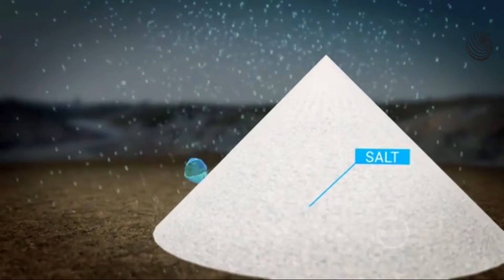Como é Feito o Sal - Por Dentro da Fábrica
O sal é o ingrediente mais usado do mundo. Descubra aqui os segredos da sua fabricação.

O sal é usado desde os primórdios da nossa história. Sabia que na Roma antiga, os soldados eram recompensados com sal pelo império? Por causa disso, o recebimento mensal do nosso trabalho é conhecido como "salário" hoje em dia.
Vamos visitar a fábrica de sal que fica na Austrália. A sua extração é feita da paritr das águas do oceano. Chega a levar um ano até que a água evapore e sobre apenas o cloreto de sódio ou sal.
Grandes caminhóes carregam os pedaços de sal e levam até a usina.
Na usina é feita  primeira lavagem. Esta lavagem é feita com a própria água do mar tratada, pois se usassem a água potável, o sal seria dissolvido e perdido. Nesta lavagem o cálcio e o magnésio são adicionados, pois haviam sido perdidos na evaporação.
Depois de estar limpo, o sal é armazenado a céu aberto e deixado por um ano inteiro. Durante este período, a água da chuva continua fazendo o trabalho de limpeza. Mas por que não tem nenhum problema em lavar com água potável nesta parte do processo?
A explicação é que o magnésio se dissolve mais facilmente que o cloreto de sódio. Logo quando a água da chuva atinge o monte, o magnésio é dissolvido antes e levado embora, deixando o sal para trás
Depois de 1 ano, o sal é transportado para a refinaria, onde passa por mais uma lavagem. A lavagem é feita novamente com água do mar tratada.
É aqui que os restos de minerais e sujeira são descartados.
Continuando, o sal é despejado num secador cilíndrico. Este equipamento é conhecido como estufa de secagem rotativa, e é aquecida com gás.
Enquanto o cilindro rotaciona, o sal é seco e flui até a sua saída.
O sal é esmagado em partículas menores nos rolos de aço inoxidável.
O mesmo sal é passado por telas que funcionam como filtros, onde apenas o tamanho correto das partículas continuam no processo.
São usados diferentes rolos e telas para as diferentes medidas das partículas.
Existem diferentes medidas de sal para diferentes utilidades. Por exemplo para a fabricação do queijo ou até mesmo do chocolate, o sal defe ser bem fino. Já para piscinas com água salina, pedaços maiores são mais eficientes.
Finalmente o sal pronto é tranportador por esteiras até o seu empacotamento.
📚📚LIVROS

📚 Como se faz: 92 Técnicas de Fabricação Para Design de Produtos

📚Materiais em Design: 112 Materiais Para Design de Produtos

00:00 Fábrica de sal
01:21 Coleta do sal
01:49 Lavagem
02:14 Armazenamento
02:58 Nova lavagem
03:12 Secagem
03:33 Refino do sal
04:20 Embalagem
06:50 Assine nosso canal e curta este vídeo

at383883om